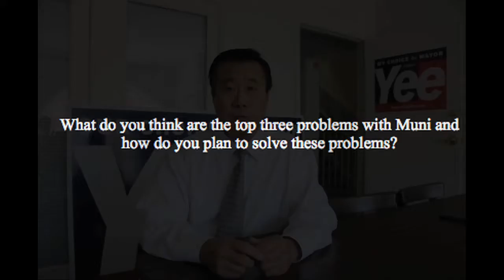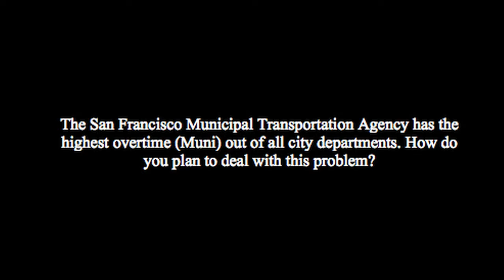Interview with S.F. mayoral candidate Leland Yee Part I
This video is part of the series "Can S.F.'s next mayor save Muni?" quizzing San Francisco mayoral candidates on their public transit policies. Reporter Jerold Chinn and photographer Steven Rhodes conducted the interviews. Check back daily for more videos interviews.